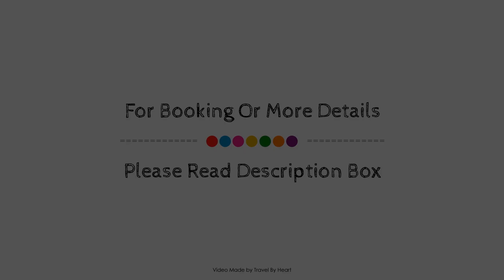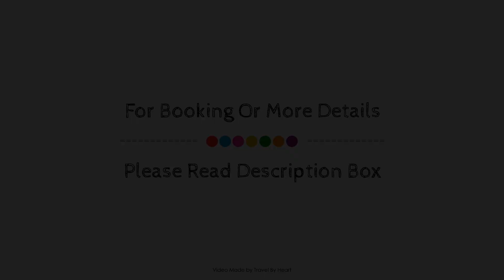Hotel Rio Malecon, Puerto Vallarta, Mexico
About Property:
Located in Puerto Vallarta Waterfront, Hotel Rio Malecon is a perfect starting point from which to explore Puerto Vallarta. Both business travelers and tourists can enjoy the property's facilities and services. Service-minded staff will welcome and guide you at Hotel Rio Malecon. Designed for comfort, selected guestrooms offer flat screen television, air conditioning, wake-up service, desk, balcony/terrace to ensure a restful night. The property offers various recreational opportunities. A welcoming atmosphere and excellent service are what you can expect during your stay at Hotel Rio Malecon.
Searching For
1. Hotel Rio Malecon - Puerto Vallarta
2. Hotel Rio Malecon - Puerto Vallarta Virtual Tour
3. Hotel Rio Malecon - Puerto Vallarta Rooms
4. Hotel Rio Malecon - Puerto Vallarta Amenities
5. Hotel Rio Malecon - Puerto Vallarta Videos
6. Hotel Rio Malecon - Puerto Vallarta Offers
7. Hotel Rio Malecon - Puerto Vallarta Deals
Audio Credit:
Track Title: Subway Dreams
Artist: Dan Henig